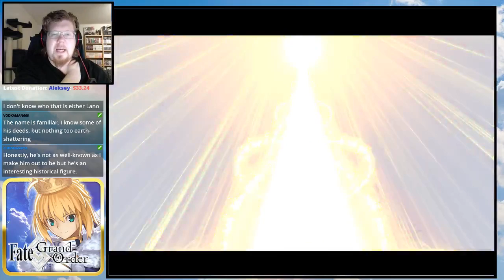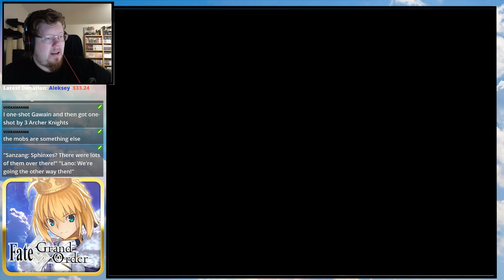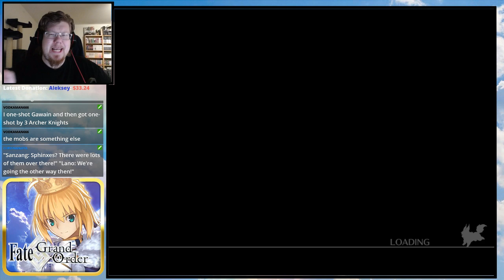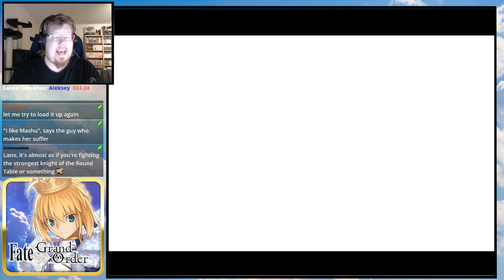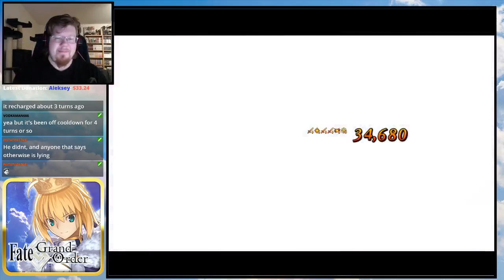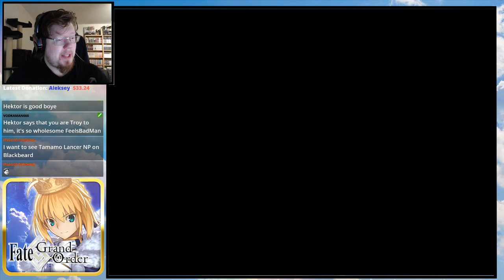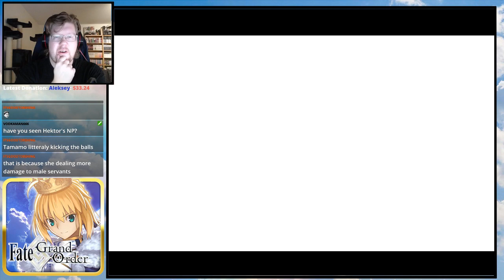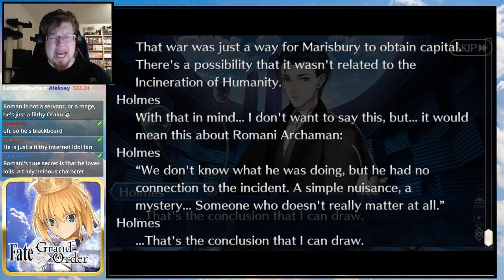FGO - Camelot - MIND BLOWN | Part 10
The game many have asked for, and me waiting for; It's time to play Fate Grand Order! : D

NANI?!